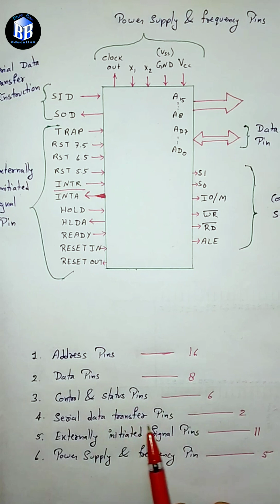COMPLETE MICROPROCESSOR WITH TRICKS | BBE | 8085 MICROPROCESSOR| BLUE BOX EDUCATION